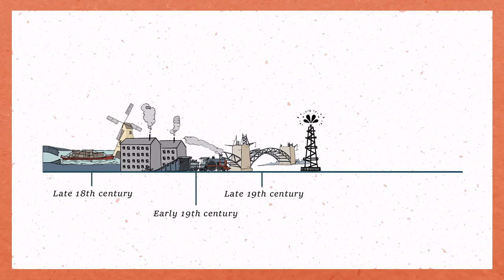Five great Technological Revolutions in only Three Minutes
Ever wondered what the world of technology was versus how it is today? here's 5 technological revolutions!